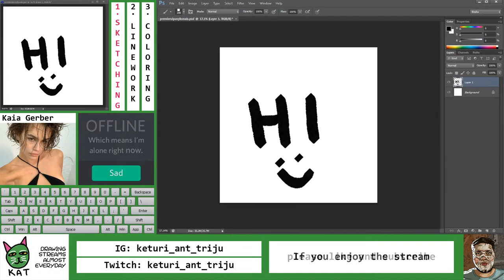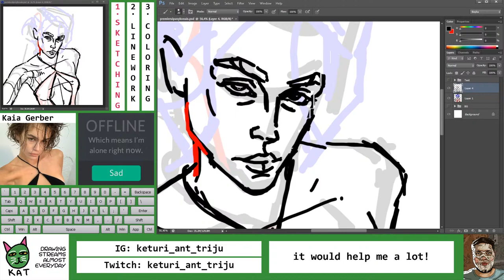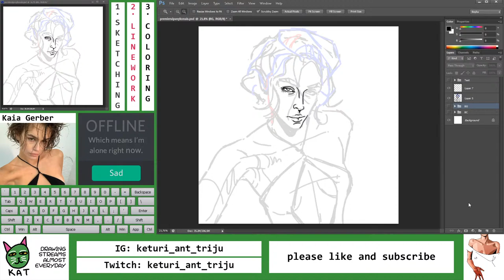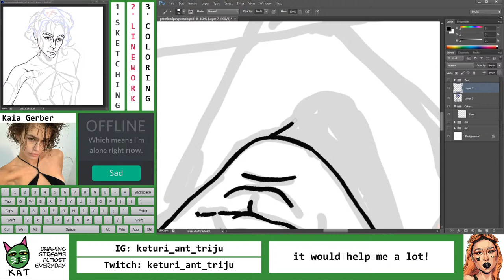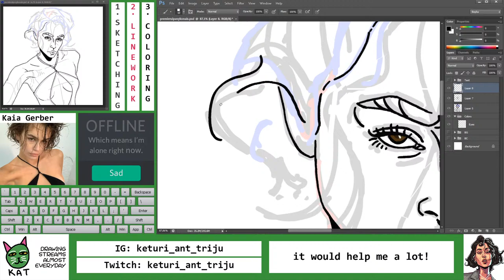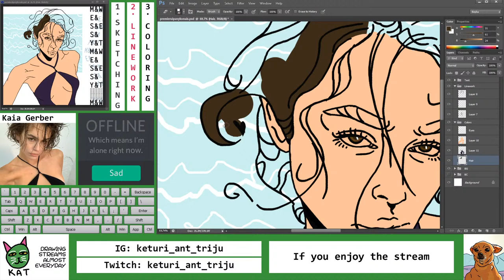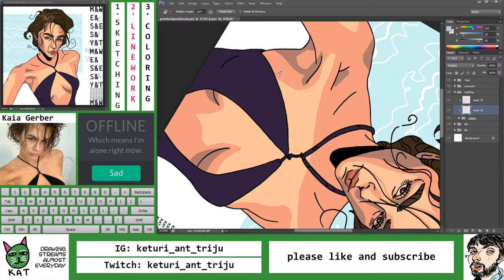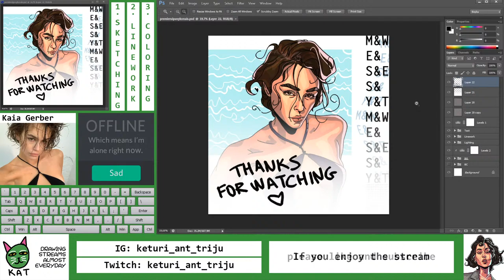I drew this model I found on Instagram